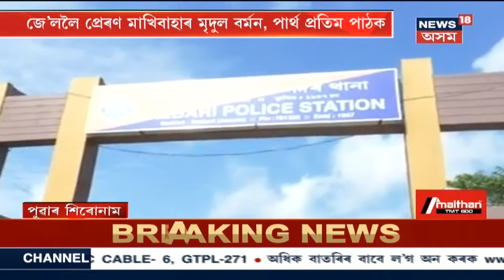পুৱাৰ শিৰোনাম | সুদীপ পৈদ্যৰে মিলি P.K Duttaই চলাইছিল গোটেই চুপাৰী চিণ্ডিকেটটো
28 September, 2020: Hotel Bhargavত আহি বাহৰ পাতে চুপাৰী ব্যৱসায়ীয়ে । News18ৰ হাতত পৰিছে বিশেষ Video ।
SI কেলেংকাৰীত লিপ্ত প্ৰাক্তন DIG PK Duttaই চলাইছিল চুপাৰী চিণ্ডিকেট। সুদীপ পৈদ্যৰে মিলি চুপাৰী চিণ্ডিকেট চলাই আছিল DIG PK Duttaই । চুপাৰী চিণ্ডিকেটৰ দালাল সুদীপ পৈদ্যৰে  সু সম্পৰ্ক DIG PK Duttaৰ । চাওঁক এই বিশেষ প্ৰতিবেদন ।